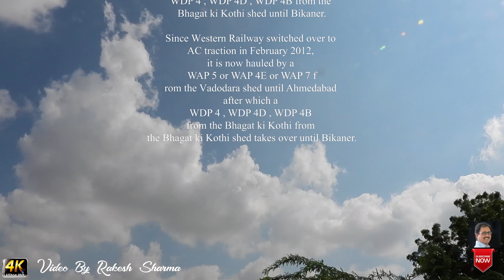Offlink Twin EMD Loco WDG 4 and WDP 4 D on 14707 Ranakpur Express Hauling to Bandra Terminus.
राणकपुर एक्सप्रेस

14707  Ranakpur Express  Bikaner Junction -  Bandra Terminus

Loco
BKN – ADI     BGKT  WDP-4D
                        BGKT  WDP-4B
                        BGKT   WDP-4
ADI – BDTS       BRC/WAP-5
                           BRC  WAP-7
                           BRC  WAP-4E

Departs at  09:30   from BKN  at Platform   1
Arrives at  09:40 +1 night
Bandra Trm    Platform   7

 32 halts    Distance: 1213 km
Avg Speed: 50 km/hr
between BANE/Basni and VR/Virar
 209 intermediate Stations
between Bikaner Junction
and Bandra Terminus

The   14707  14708 Ranakpur Express presently has
1 AC 2 tier,
3 AC 3 tier,
13 Sleeper Class
 6 General Unreserved coaches.

The 14707 Ranakpur Express covers
the distance of 1212 kilometres in 24 hours 10 mins
1213 kilometres in 24 hours 30 mins as
14708 Ranakpur Express
its fare does not include a Superfast surcharge.

Traction
Prior to Western Railway switching to the AC traction,
it would be hauled by a WCAM 1 engine until Valsad
after which a Vadodara based
WAP 4 and WAP 5 and WAP 7
would haul the train until Ahmedabad Junction
following which it would get a
WDP 4 , WDP 4D , WDP 4B from the
Bhagat ki Kothi shed until Bikaner.

Since Western Railway switched over to
AC traction in February 2012,
it is now hauled by a
WAP 5 or WAP 4E or WAP 7 f
rom the Vadodara shed until Ahmedabad
after which a
WDP 4 , WDP 4D , WDP 4B
from the Bhagat ki Kothi from
the Bhagat ki Kothi shed takes over until Bikaner.